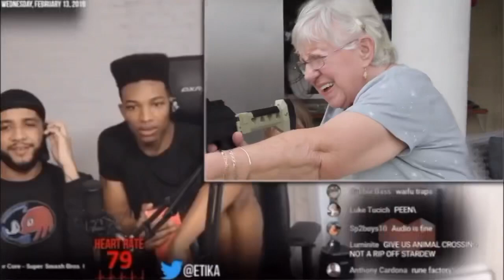Gel Blaster Grandma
That time grandma went MLG savage on the lot of us!